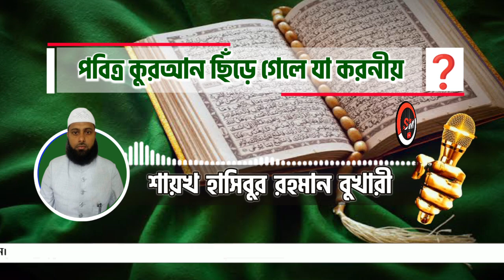❓পুরাতন ছেঁড়া ও পড়ার অযোগ্য কুরআন কী করা উচিৎ┇🔥┇শায়খ হাসিবুর রহমান বুখারী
( পুরাতন ছেঁড়া ও পড়ার অযোগ্য কুরআন কী করা উচিৎ,

🔴 সুন্নাহ্ মিডিয়া আসসালামু আলাইকুম ওয়ারাহমাতুল্লাহে ওয়াবারাকাতুহু, ইসলামের সৌন্দর্য ও সঠিক মূল্যবোধ প্রকাশ ও প্রচার আমাদের উদ্দেশ্য। শিরক ,বিদ‘আত ও কুফরের কোন স্থান ইসলামে নেই। এটা কোন রাজনৈতিক লক্ষে পরিচালিত নয় , আমাদের কাউকে হেয় করা উদ্দেশ্য নয়। আমাদের চ্যানেলটি কপিরাইট মুক্ত তাই আপনারা ভিডিও কপি করে সোশ্যালমিডিয়ায় শেয়ার করতে পারবেন তবে কোন কাট ছাট গ্রহণযোগ্য হবে না।

Present by.
Sunnah Media07
🤲 Zajakallah Khairan 🤲